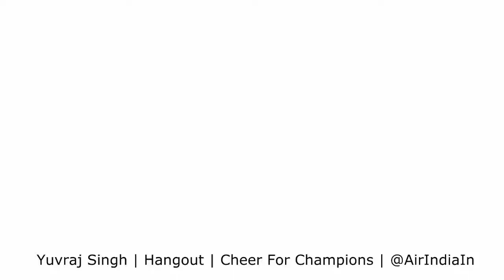Yuvraj Singh | Hangout | Cheer For Champions | Air India | Q7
Since how long you have been associated with Air India? And tell us something about your association with Air India. Watch the video to know more about it.

Enjoy the Cricket and keep watching our videos!!